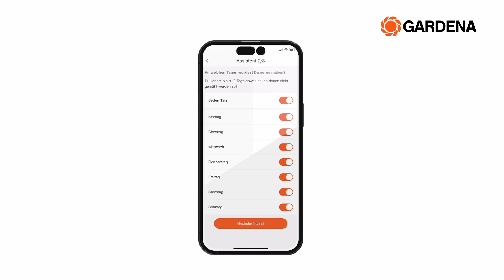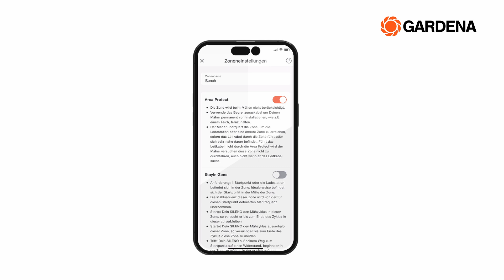Das GARDENA smart system: Rasenpflege auf die smarte Art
Lass Deine Gartenträume wahr werden mit dem GARDENA smart system. Mit diesem ganzheitlichen und vernetzten System ist Dein Garten in guten Händen, wo immer Du gerade bist. Rasenmähen und Gießen war noch nie so komfortabel. Erlebe, wie einfach es ist, Deinen Rasen mit dem smart SILENO Mähroboter zu pflegen. Jetzt mit LONA Intelligence™ ausgestattet. Die AI-basierte Technologie lernt, kartiert und passt sich Deinem Garten individuell an.